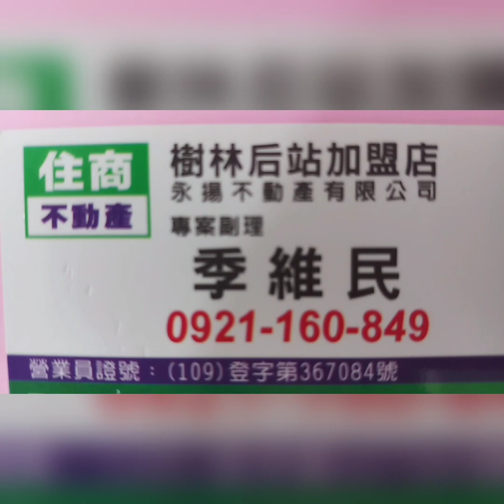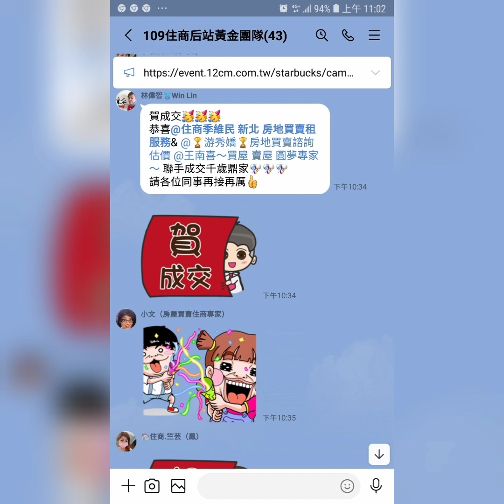住商樹林區後站店【已租2.65萬 】樹林區 中華路30☆號【全球台北人】【14樓/16樓】【3房2廳2衛1陽】【坡平】您有房屋想要賣嗎？【歡迎委託】0921-160-849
☆【已租2.65萬 】新北市 樹林區 中華路30☆號【全球台北人】【電梯14樓/16樓】 【3房2廳2衛1陽台】【坡平車位】

1.【權狀42.57坪】 【主建物20.10坪】
2.【電梯14樓/16樓】  【地坪3.61坪】
3.【3房2廳2衛1陽台】【附屬4.19坪】
4.【全球台北人】         【公設18.28坪】
5.【83年完工】            【樓中樓】
6.【住宅區】
7.【管理費2128/月】
8.【坡道平面車位】
9.  大同國小   樹林中學
0.  水源公園   博愛街市場   彭厝市場
1.  南樹林火車站   樹林火車站

☆【Line 連結】

☆【YouTube 房地產】

☆【Instagram 房地產】

☆【Thread 房地產】

☆【Pixnet 房地產】

☆【591 房地產】

☆【5168 房地產】

☆【Messenger 房地產】

  84年 不動產證照
109年 不動產證照
101年 證券商 高級務員證照
100年 證券商 業務員證照
100年 股務人員證照
  99年 金融市場證照

immovables【不動產】
Landlord【房東】
hight-rise block
Larg building
Huge building
Mansion【大廈】【豪宅】
flat【公寓】
personalty 【動產】

樹林區電梯
樹林區華廈
出租房屋
房屋租賃
房地產
不動產
地價稅
建築線
土地增值稅
重購退稅
履約保證
建經公司
代書
地政士
貸款
利息
建築經理公司
銀行利率
建築師
建築物
住宅
厝
農地
建地
工業用地
線上賞屋
樹林區房仲
樹林區仲介
樹林樹林區房仲
樹林區仲介
樹林房地產
樹林區不動產
樹林不動產
樹林區房屋
樹林房屋
樹林區土地
樹林土地
樹林賣房
樹林區賣房
樹林賣屋
樹林區賣屋
樹林賣房屋
樹林區賣房屋
樹林買房
樹林區買房
樹林買樹林區房屋出租
樹林賣房
樹林區賣房
樹林賣屋
樹林區賣屋
樹林賣房屋
樹林區賣房屋
樹林區買房
樹林買屋
樹林區買屋
樹林買房屋